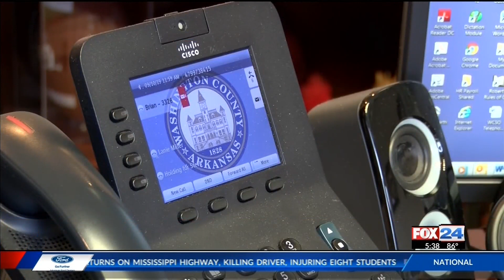New county-funded road raises questions (Fox 24)